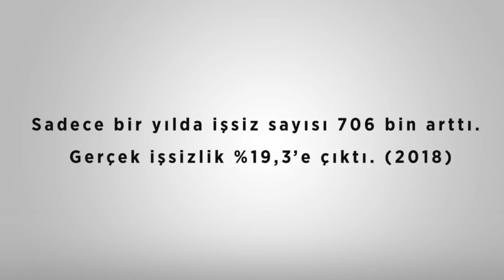Erdoğan’a meydanlarda göstermesi için alternatif video hazırladık